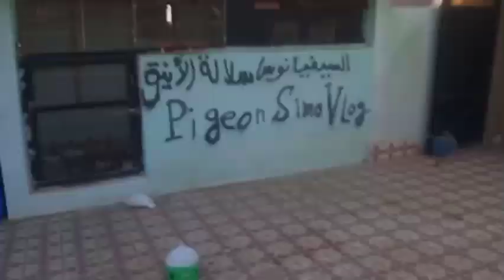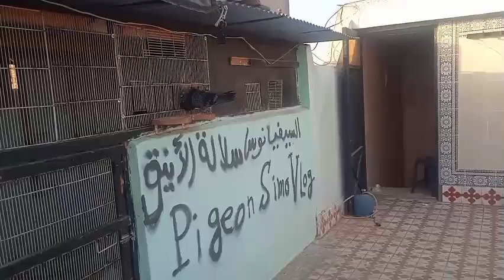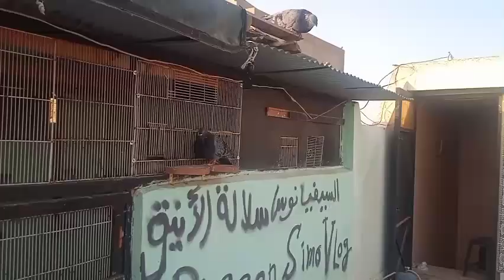توليعة خارج السجنة الحمام كايكل المݣرݣع محيح